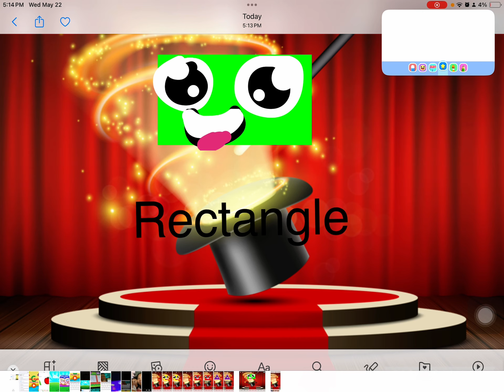The Shapes Magic Hat